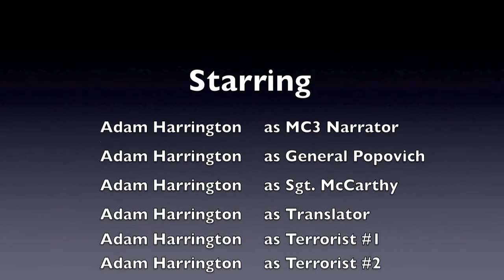Gameloft Voice Actor: Adam Harrington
All listed characters voiced by Adam Harrington